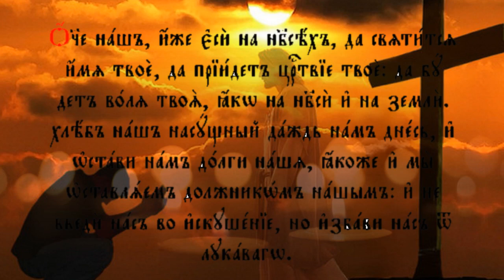Главная молитва - покаяние. Исполнитель Александр Какичев. Студия МарАнт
Услуги видеомонтажа набирают популярность и могут стать источником дохода для Вас.